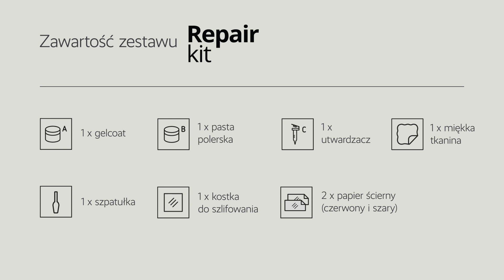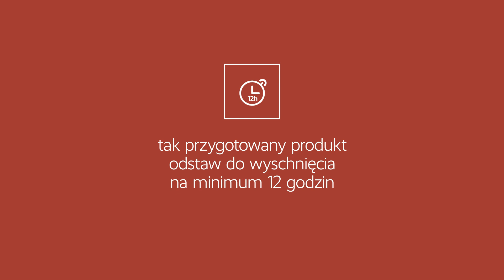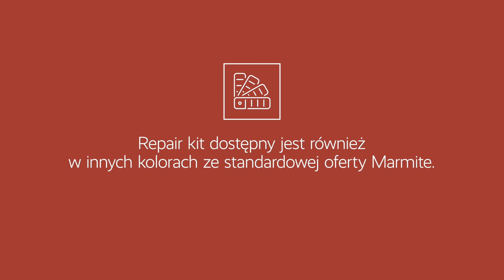Instrukcja naprawy produktów w połysku wykonanych z Mineral Composite z powierzchnią gelcoat. / BT